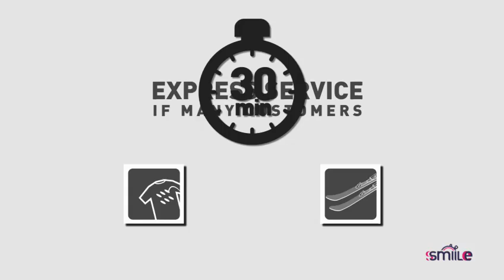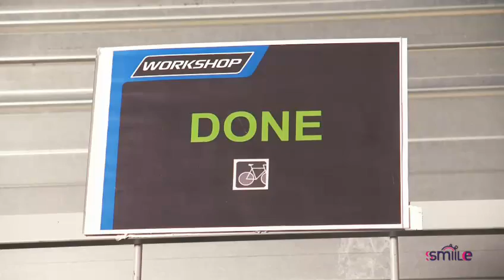Working methods organisation in workshop Decathlon stores - Express services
Découvrez les nouvelles organisations de travail dans les Ateliers des magasins Decathlon // Discover new working organisations in Workshop Decathlon stores.